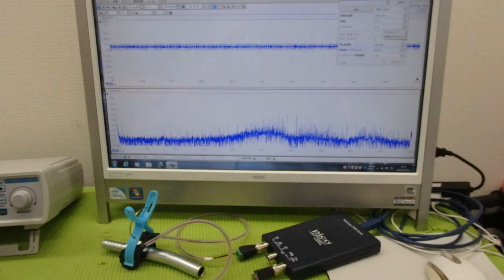メガヘルツの超音波発振制御プローブを利用した実験動画 ultrasonic-labo